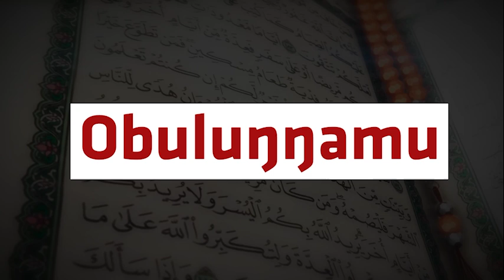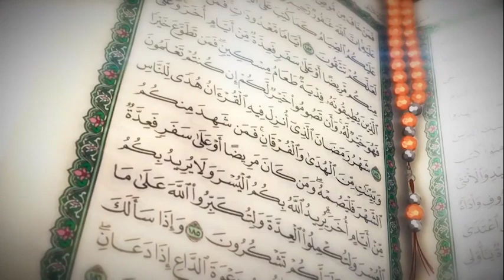Omugabo Muganda Womufu Ku Nnyina Gwafuna Ku Mmaali Y'omugenzi - Dr. Sowedi Juma Mayanja